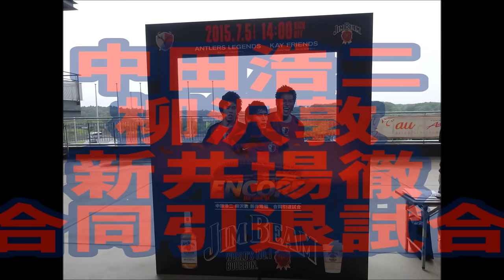【鹿島アントラーズ】2015年7月5日 中田浩二・柳沢敦・新井場徹合同引退試合 【鹿島サポーターチャント・応援動画集まとめ懐かしのチャント集】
2015年7月5日
中田浩二・柳沢敦・新井場徹合同引退試合の応援動画
懐かしのチャント集になります！！
引退試合は本当に素晴らしい試合になりました！！
ANTLERS　LEGENDS、KAY　FRIENDSと
本当に豪華なメンバーが集結し盛り上げてくれました！！
内容は
ロール１(昔の振り付け)、中山コール、秋田コール
長谷川チャント、平瀬チャント、興梠コール、興梠チャント
マルキチャント、小笠原チャント、本山チャント２種類
柳沢チャント、新井場コール・チャント
ゴール中田、中田チャントとなります！！是非視聴してください！

音楽
陸上自衛隊ＨＰより陸上自衛隊音楽隊の陸軍分列行進曲を編集